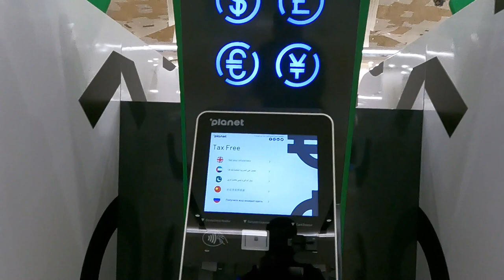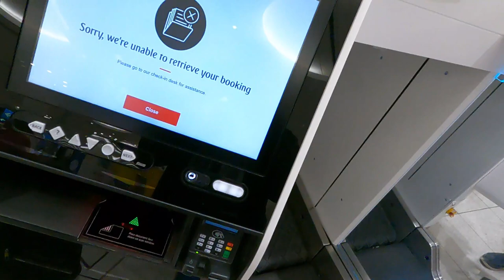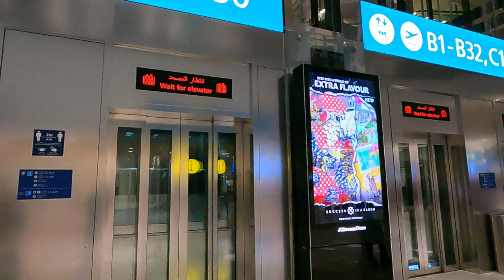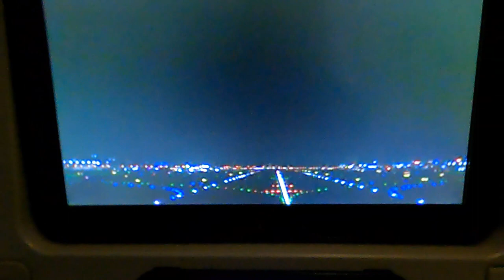Dubai to Delhi Travel by Flight | Vat refund at Dubai airport |Dubai immigration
@Your Travel Buddy

Main Camera
Camera Bag
GoPro Charger
Gorilla Tripod
Travel Bag Lock